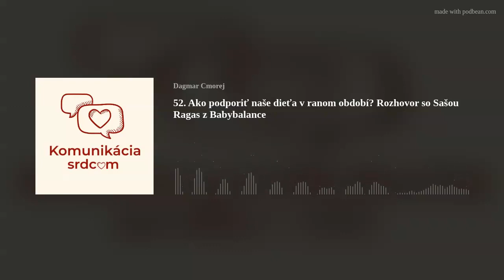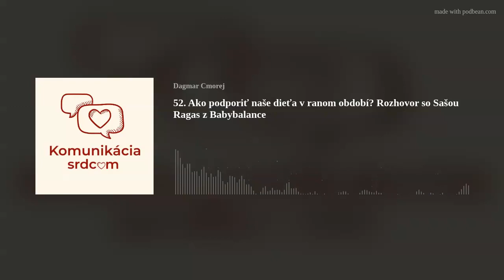52. Ako podporiť naše dieťa v ranom období? Rozhovor so Sašou Ragas z Babybalance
Chceš vedieť, ako môžeš pomôcť svojmu dieťaťu rozvíjať psychomotorické schopnosti od najútlejšieho veku? V tomto rozhovore so Sašou Ragas, autorkou projektu Babybalance, odhalíme skvelé tipy a cvičenia, ktoré vám pomôžu podporiť zdravý a aktívny vývin vášho dieťaťa.

Viac informácií o Saške Ragas a o projekte Babybalance nájdeš na